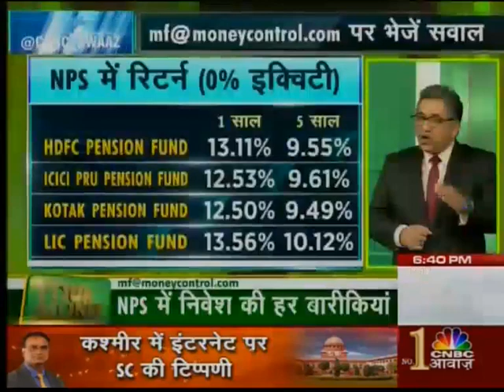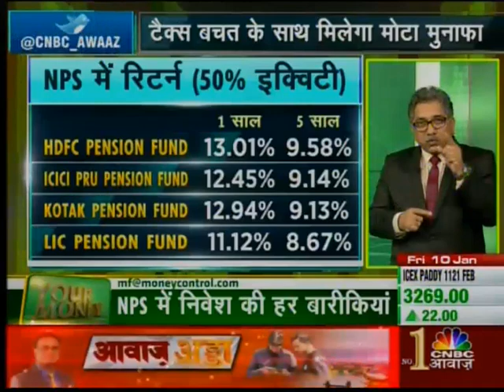EVERYTHING YOU WANT TO KNOW ABOUT NPS.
Hemant Rustagi, CEO, Wiseinvest Advisors on CNBC Awaaz - Your Money 10012020